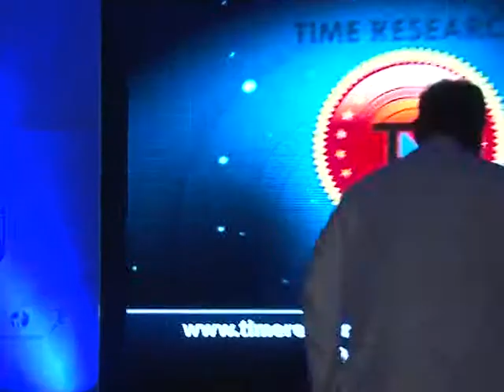Glorious Academy: India Education Excellence Awards 2013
Glorious Academy won the Time Research India Education Excellence Awards 2013 for "Best Innovative Public School In Uttar Pradesh".
New Delhi, 10th April 2013: India's leading marketing research company; Time Research  organized Time Research India Education Excellence Awards 2013. On the occasion,    Country's leading private and autonomous educational institutions were awarded for their  contributions and academic achievement of an individual/organization in the area of education.  The event was held at Hotel Hyatt in New Delhi.
The awards were based on a comprehensive market research study and opinion survey conducted by Time Research. Anand Kumar of Super 30 (Educationist, Mathematician, Columnist) was the chief guest at the gala ceremony and gave away the award certificates to the winners, which included organizations and individuals from all across India. On the occasion Shri. Rama Chandra Khuntia (Member of Parliament) , was also present